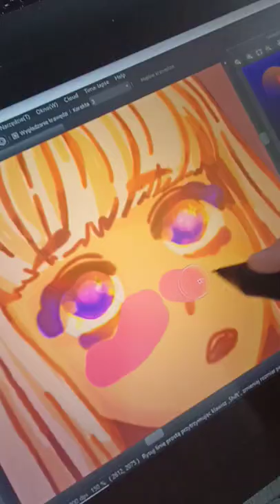Space Wonders original painting | speedpaint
very quick process of original artwork inspired by nasa's new webb telescope photos :3

(i also post doodles and older stuff on ig and tiktok that doesn't go on yt/tumblr necessarily ;D)